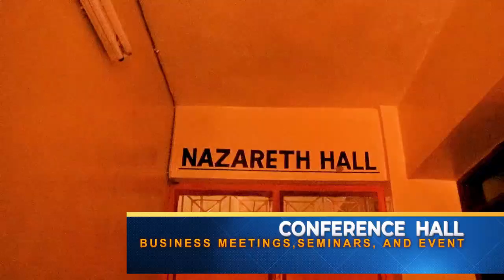MENSTRUAL HEALTH||HEALTH HUB